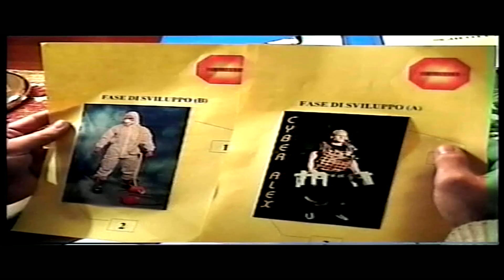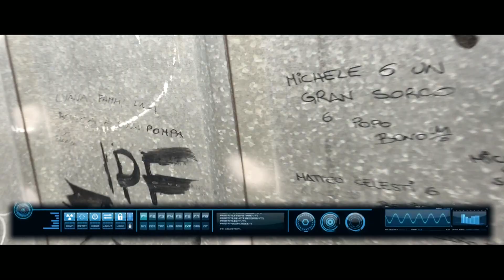Il Giorno del Cyber